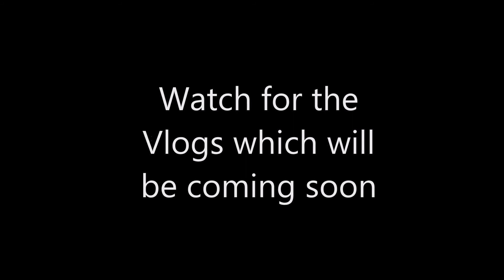Preamble to my new You Tube Channel "Tag Along With Chet"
Introduction to new YOU TUBE Channel " Tag Along With Chet "